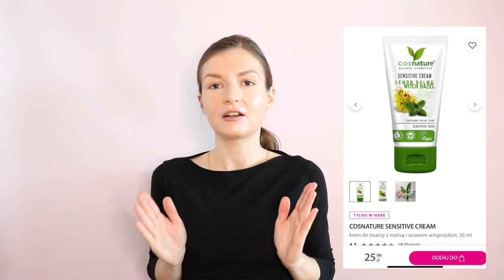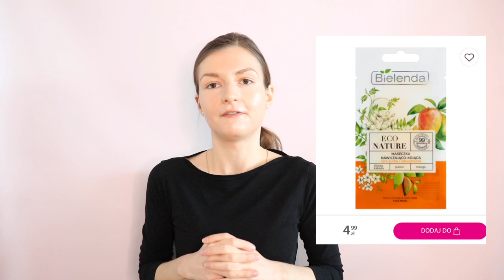HEBE CO WARTO KUPIĆ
TANIE HITY KOSMETYCZNE W DROGERII HEBE
czyli co warto kupic przed Swietami ?
PROSZĘ PRZECZYTAJ
Wiem, że zawsze pytasz mnie o umieszczenie listy produtkòw pod filmem.

!UWAGA! Małe przeoczenie- w kremie Cosnature - Sensitive Cream z melisa i oczarem wirginijskim - znajduje się czysty ALKOHOL - co zauważyłam dopiero po publikacji tego filmu. NIE POLECAM.

ZANIM JEDNAK SPOJRZYSZ NA LISTĘ PRODUKTÒW, PRZECZYTAJ:

Nie chodzi mi o to, żebyś kupiła dany produkt ten czy inny - mòj kanał to nie tablica reklamowa!

W tym nagraniu dokładnie wszystko tłumaczę oraz
uczę Cię na co zwracać uwagę w składzie, zanim zdecydujesz się na zakup ❤️

DLATEGO ! Obejrzyj całe nagranie i dopiero wtedy zdecyduj co jest dla Ciebie najlepszym rozwiazaniem.
PRODUKTY:

1. Revox -serum niacynamid 10%

2. Revox - caffeine 5% pod oczy

3. Revuele - Argireline serum z heksapeptydem

4. USUNIETE - patrz poczatek opisu pod nagraniem :)

6.Bielenda Eco Nature - maseczka nawilżająco kojąca ze śliwka kakadu i mango

KOD ZNIZKOWY $10: Justyna10

Zadbaj o siebie, bo nikt inny za Ciebie tego nie zrobi 🙏🏻

TAPING TWARZY:

Daj mi 21 dni ! - TYLKO tyle potrzeba, abyś mogła cieszyć się twarzą bez zmarszczek, bez obrzęków, bez kurzych łapek i bez podwójnego podbródka !

Nie wierzysz ? Przekonaj się sama pobierając DARMOWĄ lekcję !

Pamiętaj, ze biernością nic nie zdziałasz ! Nie masz nic do stracenia, a do zyskania cale, nowe oblicze !

Czy od dłuższego czasu stosujesz pielęgnację, lecz bez efektów ?
Uwierz mi, że “polecajki w ciemno” nie mają sensu!
Wydawanie mnóstwa pieniędzy na duzą ilość kosmetyków nie przyblizą Cię do celu, jeśli nie wiesz jak je dobrać do swoich potrzeb.